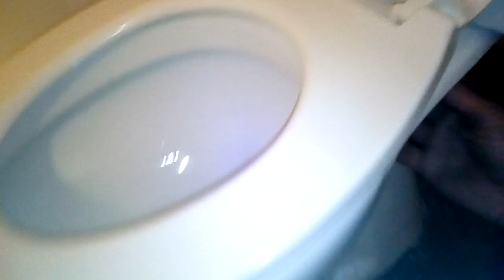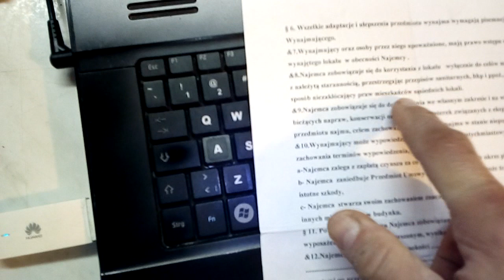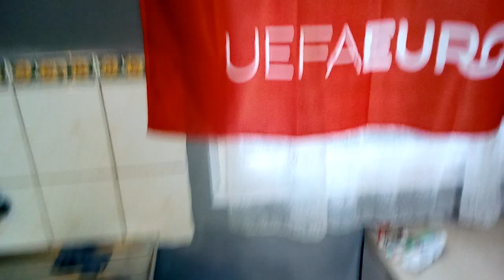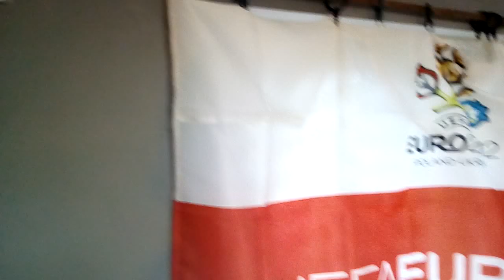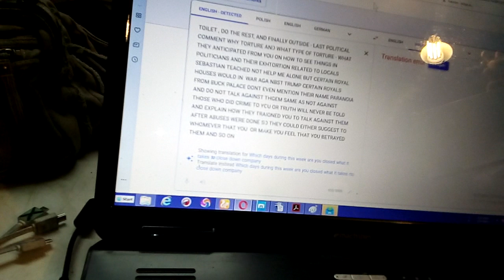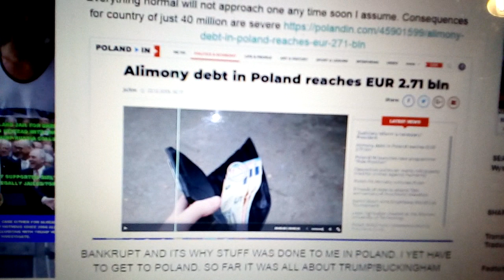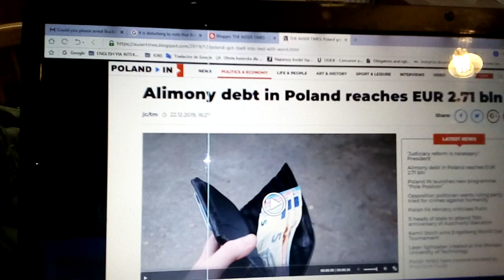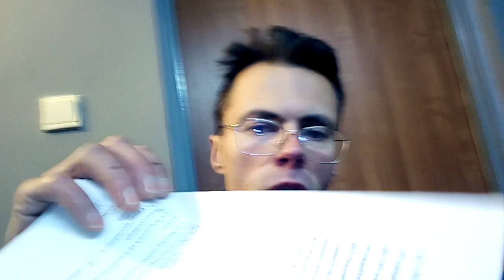2 of 2 Three months of life in refrigirator